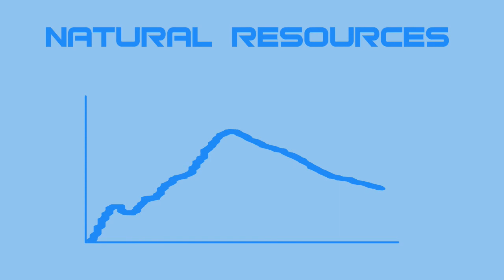Life Cycle Assessment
This is a video simply explaining what the Life Cycle Assessment is and why we need it.